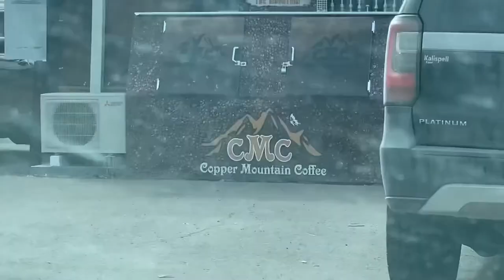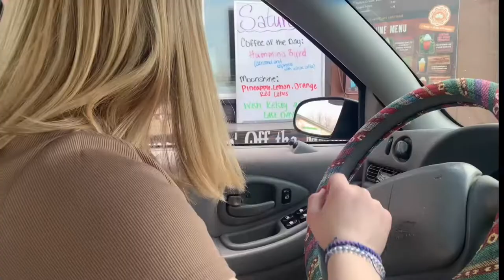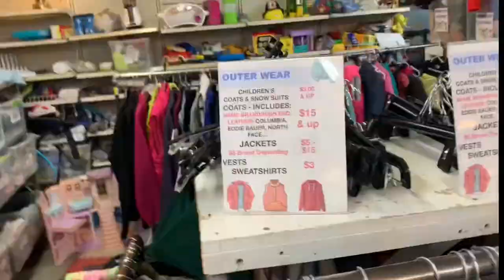FIRST VID ON THE CHANNEL ~ THRIFT WITH US!!!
hey guys :)
we’ve started this channel to share our memories (and how funny we are, jkjk) w you guys!!

we hope u enjoy the vid and make sure to leave comments so we can keep improving! bc of course this is our first ever vid and it will only get better/less cringey hahaha.

if u read this comment u smell like crackers HAHA